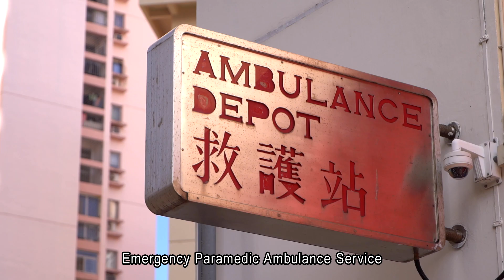Going the Extra Mile to Safeguard Public Health (FSD)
Civil Service Outstanding Service Award Scheme 2022
People-Oriented Service Culture: Going the Extra Mile to Safeguard Public Health (Hong Kong Fire Services Department)